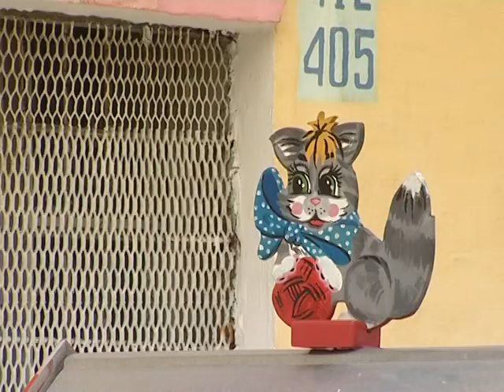19.12.12 - Святой Николай - за решеткой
Святой Николай - за решеткой. В следственном изоляторе поздравили несовершеннолетних, которым придется встречать этот праздник под стражей.